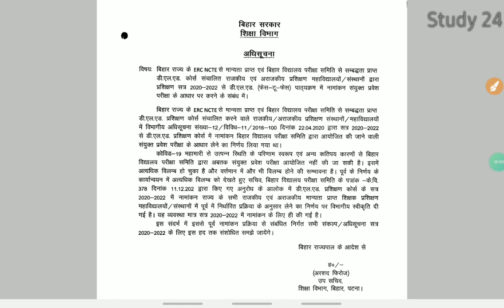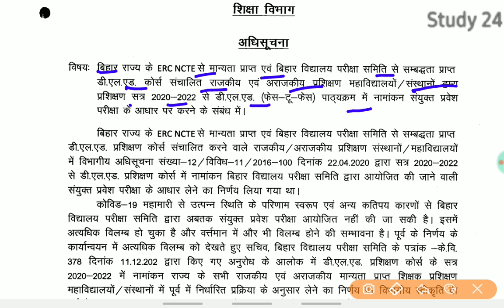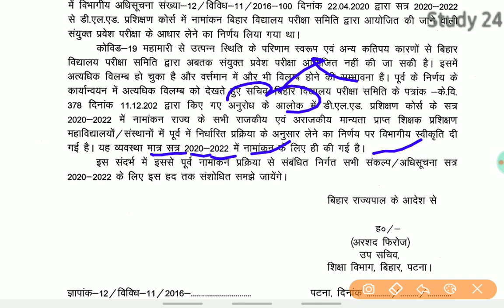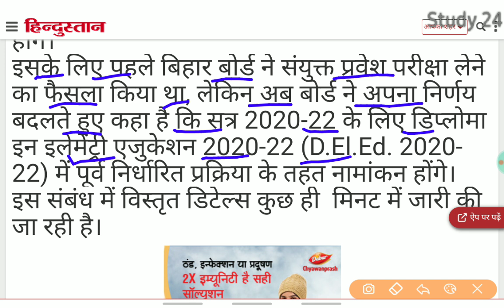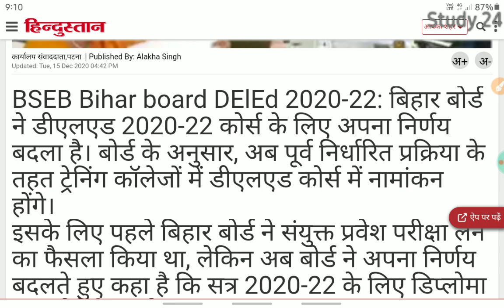बिहार डी एल एड प्रवेश परीक्षा इस वर्ष आयोजित नहीं होगी।Bihar DElEd 2020-22 Exam Cancelled।DELED BIHA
बिहार डी एल एड प्रवेश परीक्षा इस वर्ष आयोजित नहीं होगी।Bihar DElEd 2020-22 Exam Cancelled। Bihar DELED Entrance Exam Cancel,

*TECHNICAL VIDEOS*
घर बैठे पैसे कमाने का तरीका

*EDUCATION VIDEO*

*AMAZON PRODUCT*

मोबाइल चार्जिंग स्टैंड RS-150
Samsung Galaxy Tab A 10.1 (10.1 inch, 32GB, Wi-Fi), Black
Mi 10000mAH Power Bank with 18W Fast Charging
GIRL FRIEND के लिए GIFT- ( Ethnic Gold Plated Wedding Jewellery Kundan Multi-String Set of 3 Necklace Combo for Women))
Yellow Chimes Blue Rich Royal Austrian Crystal Sterling Silver (Hallmarked) Ring For Women
टीशर्ट पुरषों के लिए
फुल टीशर्ट
होम थिएटर Home Theater System

* JOIN STUDY 24 *